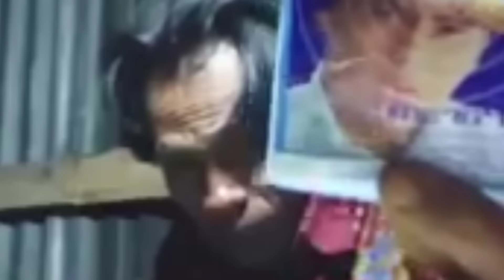48 KILL SOLO VS SQUAD FULL BOT NO SKIN !!! BAR-BAR NO REM PAKE SG KAYU SAMPAI KILL SETENGAH SERVER🔥🔥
Selamat Datang Di Channel Youtube Saya Dan Terimakasih Buat Teman-Teman Yg Udah Mau Menyaksikan Video Saya Semoga Video Ini Dan Konten Seterusnya Dapat Menghibur Kalian Semua Aamin.

Jangan Lupa Bantu Share Juga Keteman-Teman Kalian Agar Channel Ini Dapat Berkembang Dan Menghibur Banyak Orang Aamin🙏

Device : ROG 6